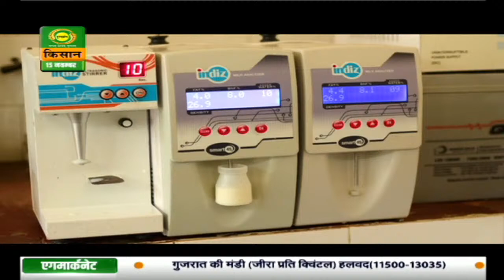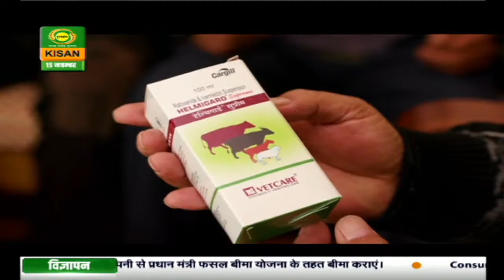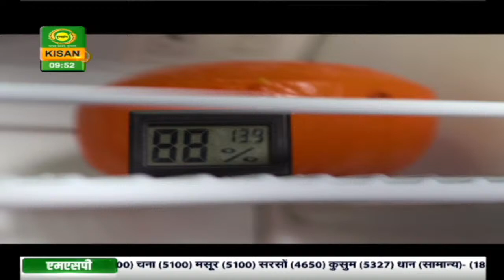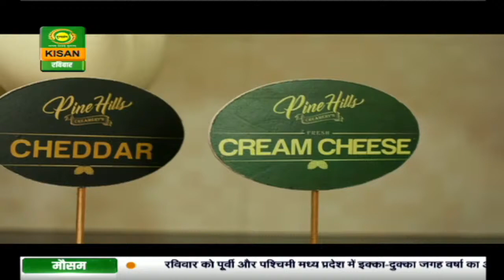यह है मेरा इंडिया : डेरी उद्योग | Yeh Hai Mera India | Nov. 15,2020